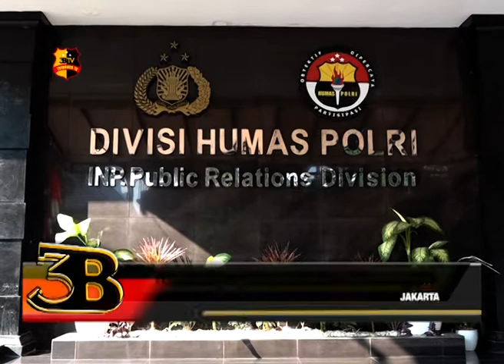POLRI MENETAPKAN 362 ORANG TERSANGKA KARHUTLA SE INDONESIA